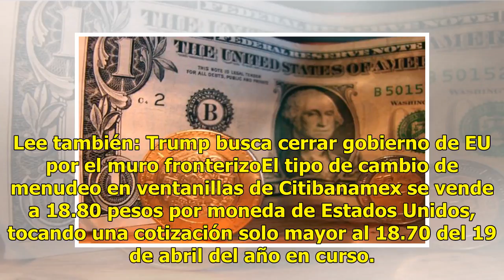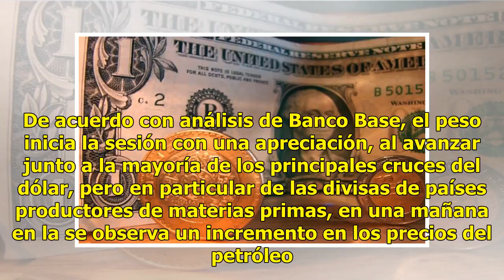Baja dólar 10 centavos, a $18.80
Ciudad de México.- El peso se mueve en terreno positivo, al ganar 10 centavos al dólar en bancos en una mañana con precios del petróleo hacia arriba, mercados de capitales mixtos en Nueva York y un pequeño descenso en la bolsa local. Lee también: Trump busca cerrar gobierno de EU por el muro fronter...